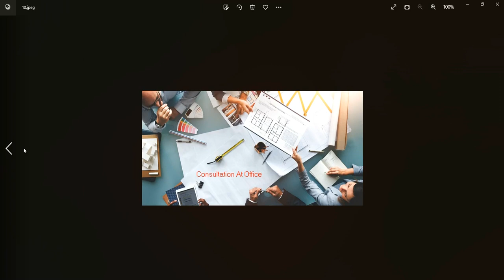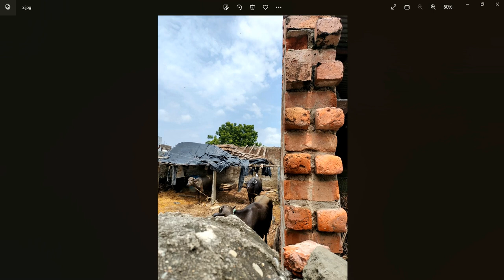ఇల్లు విదిక్కు , సింహద్వారం ఎదురు - వంటగది,విదిక్కు మూలలో గదులు ,ఆయము గణితం -స్లాబు || GuruVastu